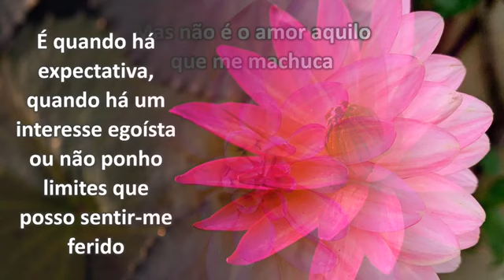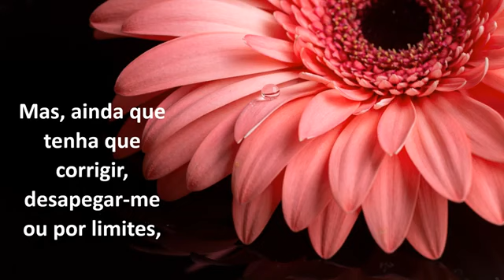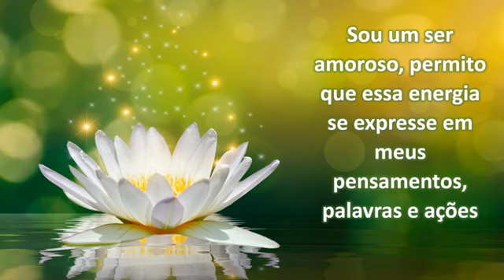Meditação - O amor é a força da alma - Brahma Kumaris Brasil